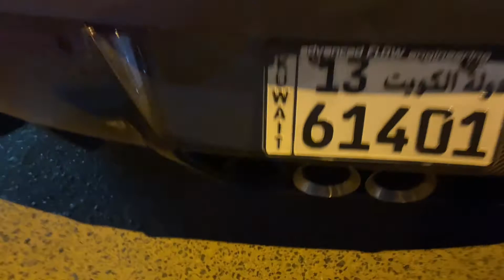Corvette z06 supercharged ഒരു എത്തിനോട്ടം affordable powerful supercar with 650PS and 650 Torque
Corvette z06
6.2L
V8
Supercharged
650PS
650nM
Supercar malayalam review